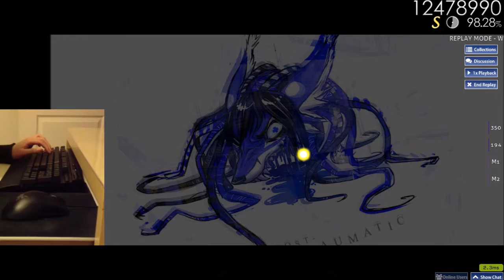osu! | 180pp | Renard - Blue Night [DoKo]